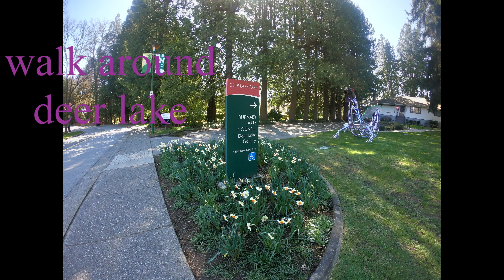Deer Lake(nature walk in the heart of the city) @ Burnaby, Canada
a walk around deer lake Burnaby, Canada